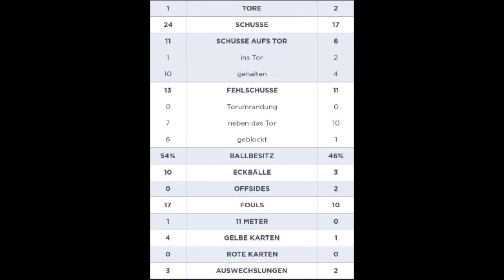Fc Yb vs. Lugano (30.07.16)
Viel spass bei en Highlights zwischen Fc YB vs. Fc Lugano

Wer Lust Hat zu Tippen hat soll die Resultate in die Kommentare schreiben freue mich auf die nächste runde und auf eure Tips.
Fc Sion - Fc St.Gallen
Fc Young Boys - Fc Lugano
Fc Lausanne - Fc Thun
Fc vaduz - Fc Basel
Fc Luzern - Fc Grasshopper Club